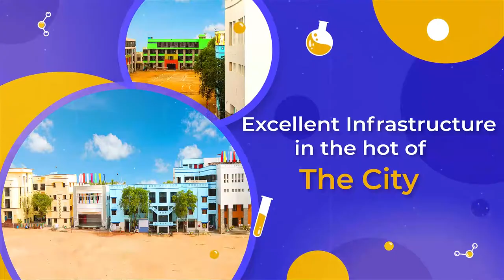DNU S.M.B.M. NATIONAL PUBLIC SCHOOL - TOP CBSE SCHOOL IN DINDIGUL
Senior Secondary Grade XI and XII Golden scholarship opportunities
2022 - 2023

✓ Golden Opportunites Ahead!

• Merit Scholarship | Excellence Scholarship | Eminence Scholarship

•Make a Good Start in Life with Our Excellent Coaching By JEE/NEET Faculties

✓ KVPY Workshop

✓ NEET Integrated

✓ IIT / JEE Integrated

✓ Career Guidance Cell

✓ Bridge Course

✓ Modern Lab Facilities

✓ Special Attention for other Board Students

✓ Excellent Infrastructure in the hot of The City

Modern Lab Facilities, NEET IIT/JEE Integrated, Career Guidance Cell